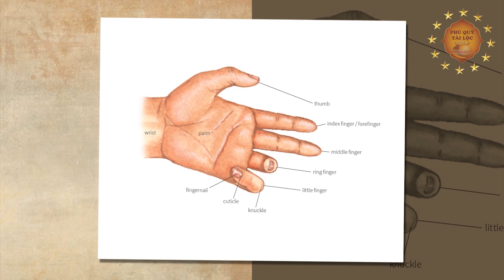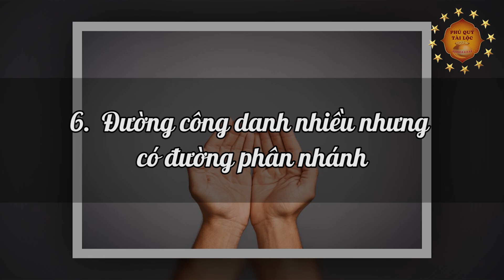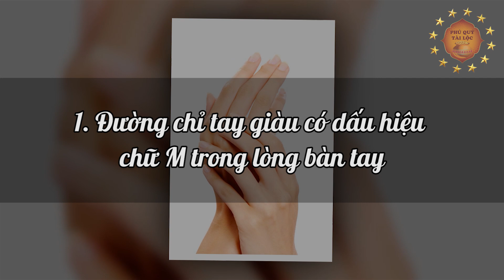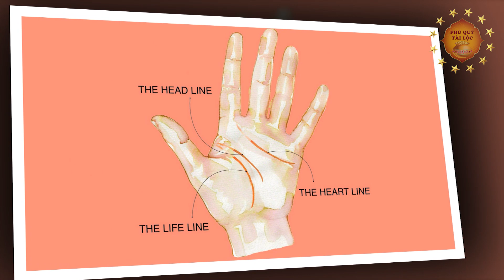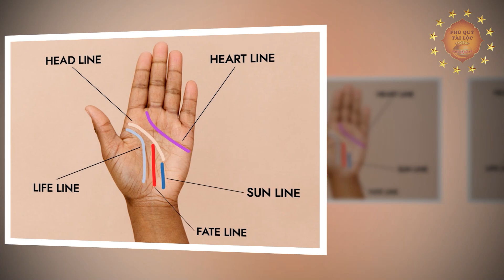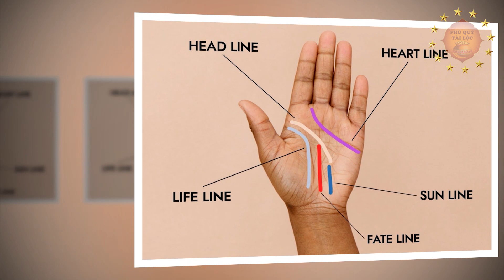Có 6 Dấu Hiệu Này Trên Bàn Tay Bảo Sao CẢ ĐỜI NGHÈO KHÓ, Khỏi Cần Đi Xem Bói